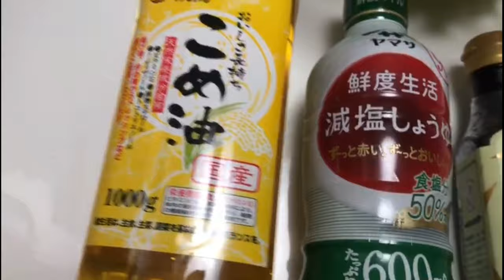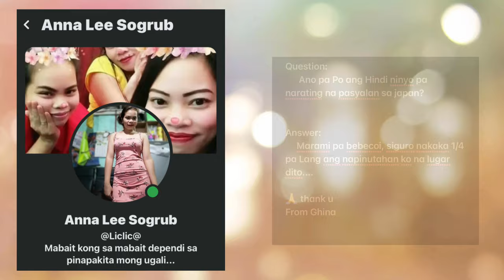Gyoza Making | Sweet Cinnamon Gyoza | Ghina Wedda Fujii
gyoza recipe
sweet apple cinnamon gyoza
house cooking
street food
buhai japan
buhay japan
utsunomiya life
ghina Wedda Fujii
how to make gyoza
gyoza dumplings
japanese dumplings
how to make
how to make dumplings
how to cook
japanese cuisine
japanese recipes
how to
how to make gyoza dumplings
make gyosa
food challenge
fried gyoza
gyosa dumplings how to cook

GHINA WEDDA FUJII

I hope your enjoing my blog..
And thank you guys to your warm support..